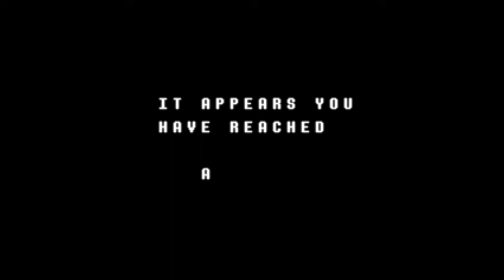The Secret Boss! (DeltaRune)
Screw him though.